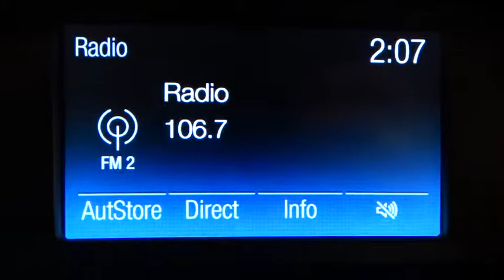2015 Ford Focus Morrow, Atlanta, Stockbridge, McDonough, Newman, GA G1167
2015 Ford Focus

6790 Mt. Zion Blvd